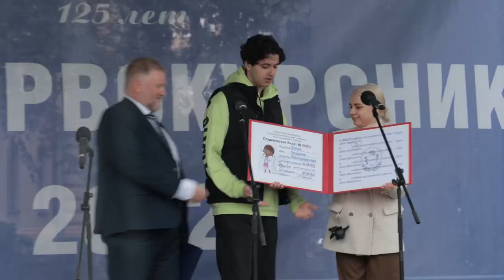День первокурсника 2022